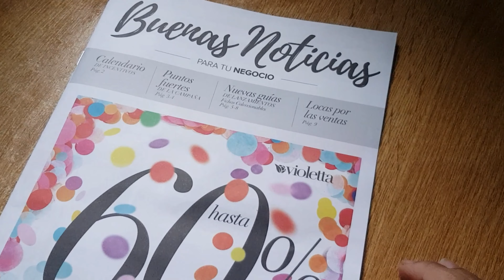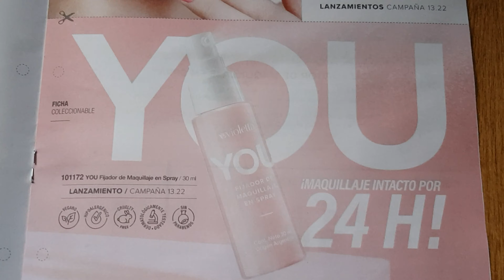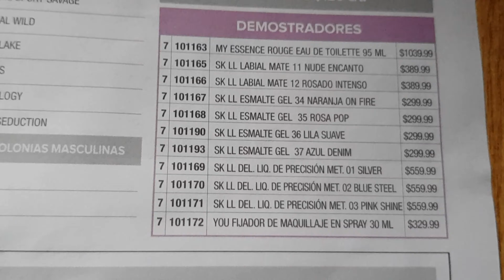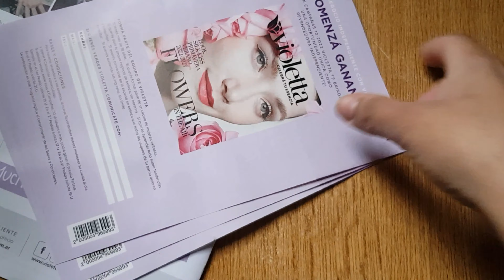Buenas Noticias campaña #12📓 Violetta Cosmeticos 2022